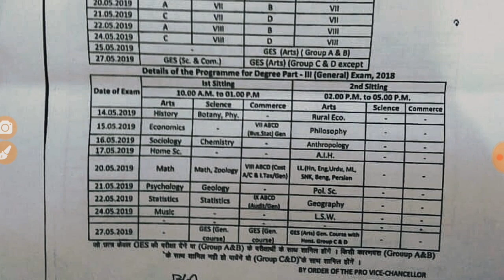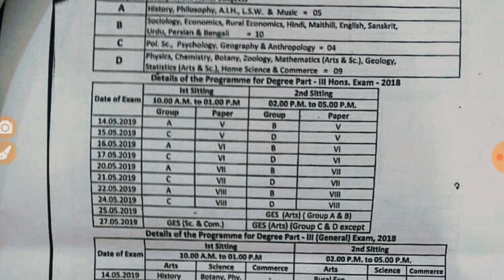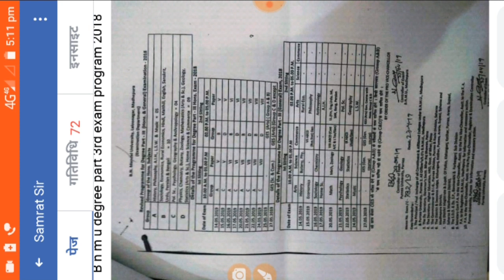BNMU And Purnea University Part 3rd exam program 2018 - Samrat Sir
Is video me aap BN Mandal University aur Purnea University Purnea part 3rd  Exam ko Janenge.